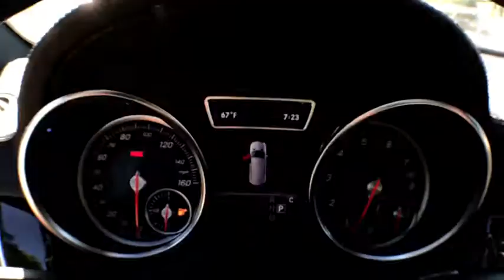2019 Mercedes-Benz GLS Salem, NH, Newburyport. MA, Andover, MA, Haverhill, MA, Methuen, MA 18K-2203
Polar White N 2019 Mercedes-Benz GLS available in Salem, New Hampshire at Smith Motor Sales of Haverhill. Servicing the Newburyport. MA, Andover, MA, Haverhill, MA, Methuen, MA area.